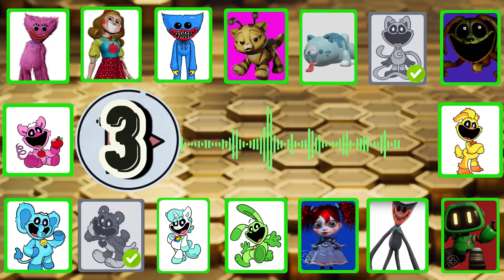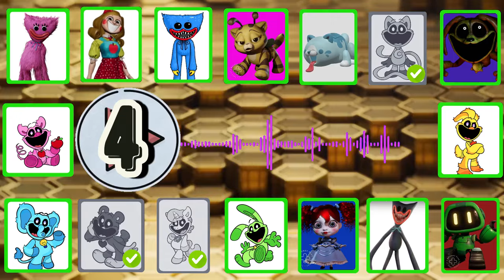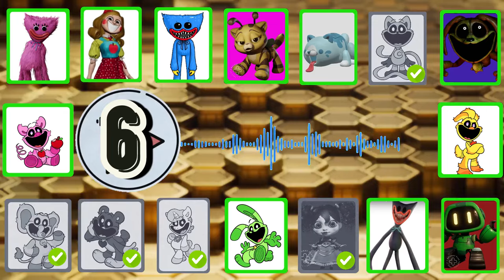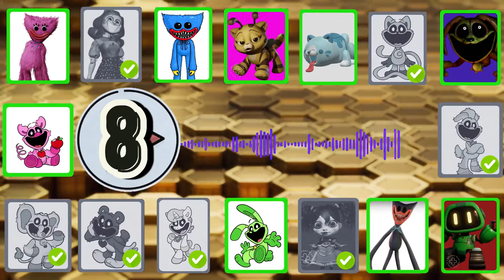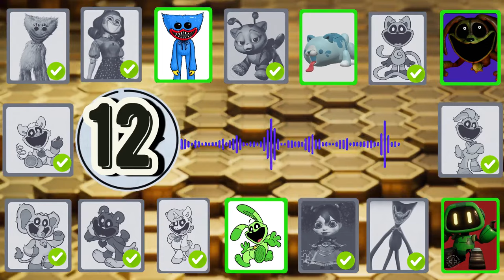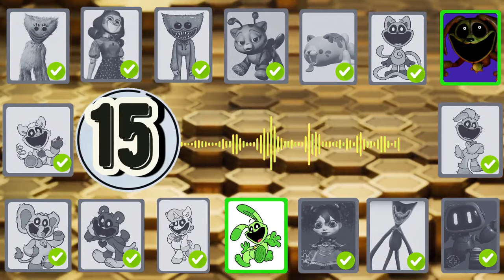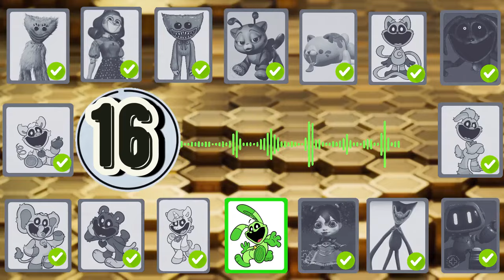Guess MONSTER'S Voice! | Poppy Playtime Chapter 3 & The Smiling Critters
How many Monsters of Poppy Playtime Chapter 3 & The Smiling Critters can you get right?